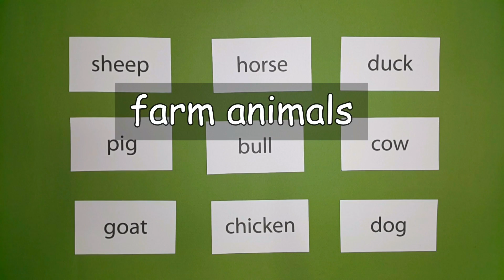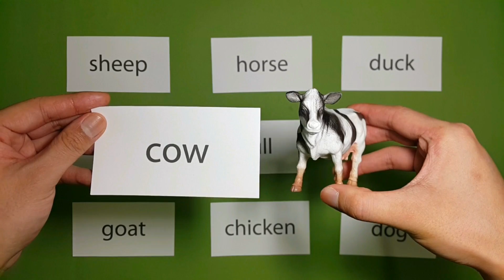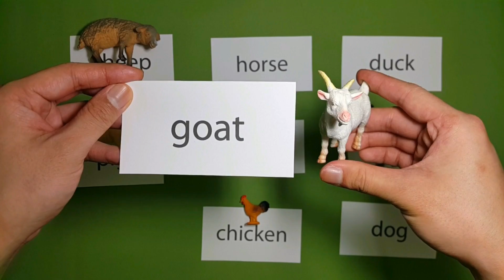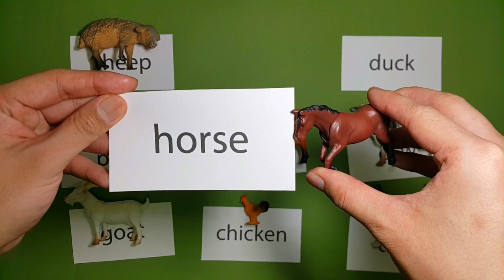Learn color for kids with Anpanman educational toy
In this video, we will teach different color to your kids by a simple and fun color game.
By using a lot of popular street vehicles as a pool of color objects, and pre-defined a set of color paper, red, yellow, green, blue, light blue, light green, purple, orange,
learn the color by classifying these vehicles into this six different color, it is very simple and fun.

This video is also suitable for someone who wants to learn English as second language, We hope your kid will enjoy this video and able to identify different colors same as my kid.

In this video, we will teach color during playing this toy, hope you and your kid will enjoy!

-like the video and share to you friend who have kid on the facebook, tweeter,
google+. etc